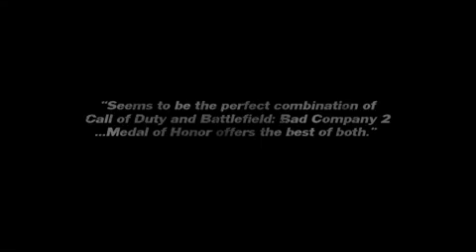ML 160459601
Video Migrado